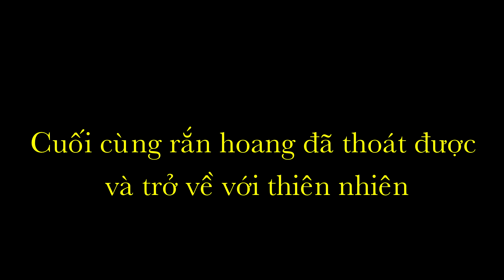Chó con lần đầu gặp Rắn hoang ( Baby Dog vs Snake)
Video thế giới động vật 2019
Cuộc chiến giữa cún con và rắn hoang và cái kết có hậu, đường ai nấy đi. Con cún này đi săn thì sẽ thực sự giỏi đấy
Cún con với rắn hoang , baby dog with snake.